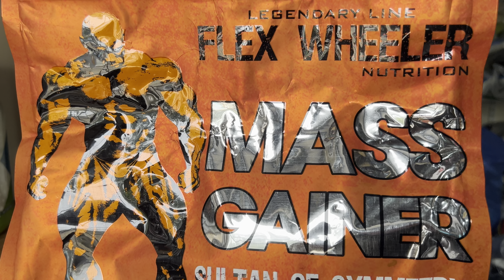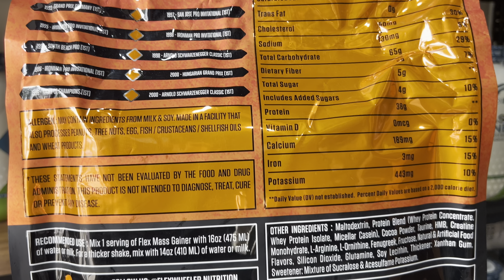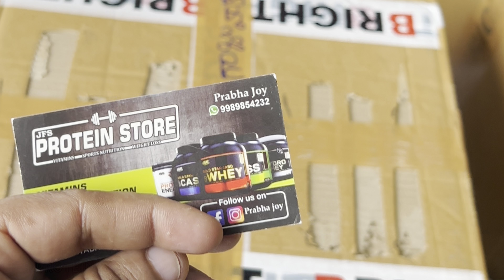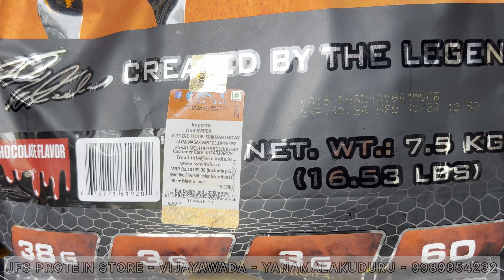Best mass gainer Telugu for weight and volume gain | supplements | Vijayawada | jfs protein store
Protein store :

JFS PROTEIN STORE
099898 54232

JFS PROTEIN STORE
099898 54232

Gym :

JFS FITNESS STUDIO
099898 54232